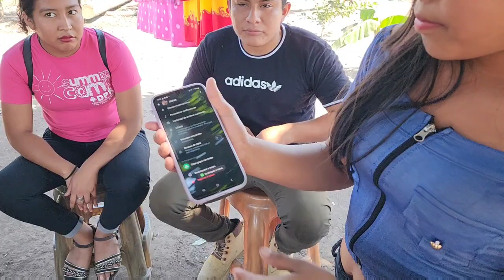OMG😱 Melisa BIoquea❌️ De Una Vez Por Todas A Isa😱😳 Delante De Elisa🤨 Para Que Ya No Haya Más PI3ito